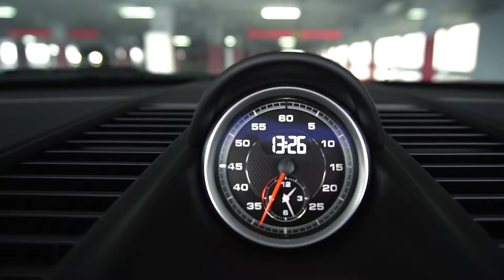Анонс телепрограма "Швидкість" Porsche 911 Carrera 4 GTS Cabrio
The exteriors of the new 911 cars – like all GTS models by Porsche – differ significantly from the other Carrera models. All models have the 911 Carrera 4 body with wide-flared rear wheel arches and a wide track. Also standard are 20-inch wheels with centre wheel locks, which are painted in an exclusive matt black. Accentuating the front end are special trim elements and smoked bi-xenon headlights. Black trim strips on the customised GTS air intake screen and black chrome-plated exhaust tailpipes characterise the rear of the GTS.